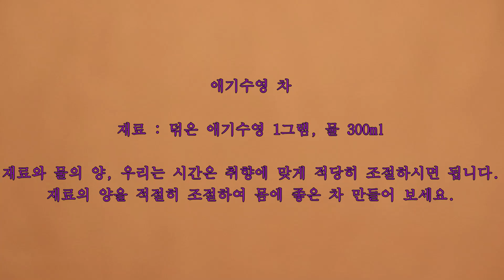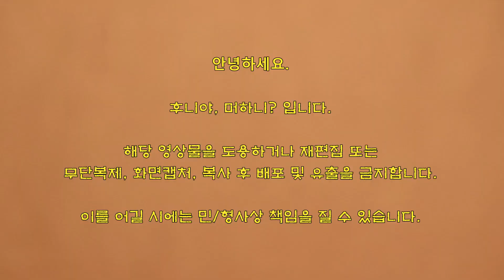애기수영 건조 후 덖어서 차로 만들면 맛도 있고 건강 음료로도 좋아요. 맛있는 차 애기수영으로 만들어 보세요. 살짝 덖어서 만든 애기수영차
애기수영 건조 후 덖어서 차로 만들어 보았어요.